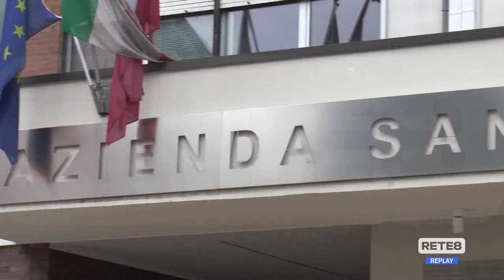Asl Teramo - Niente visite in ospedale e più vaccini